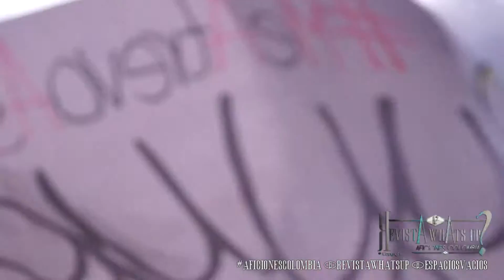Yuya Atreverse es el comienzo de todo True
Yuya, Atreverse es el comienzo de todo
Así vivimos el Lanzamiento de True en Colombia @revistawhatsup